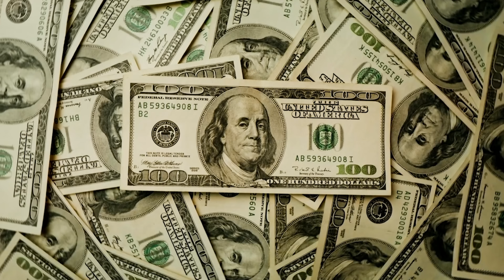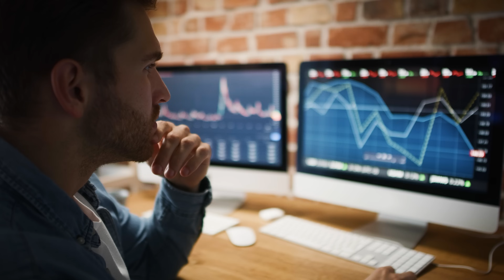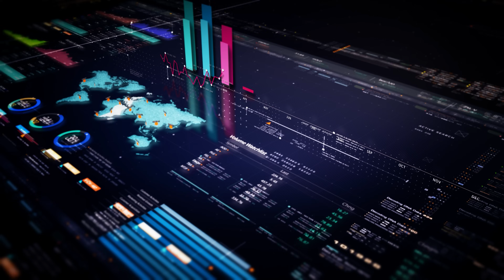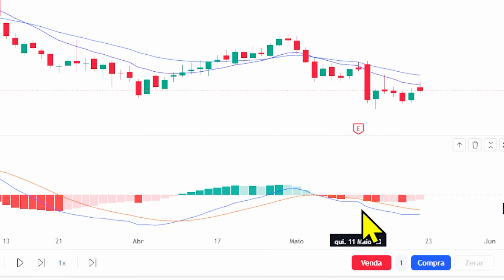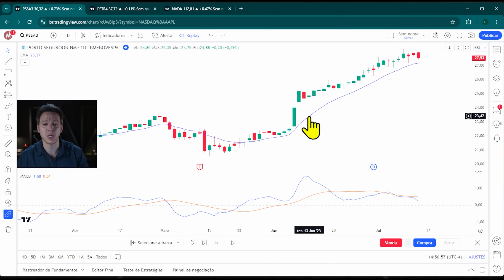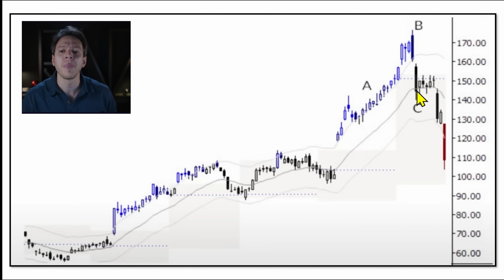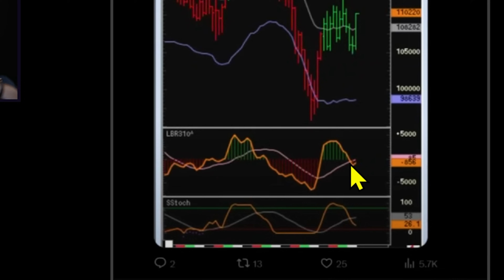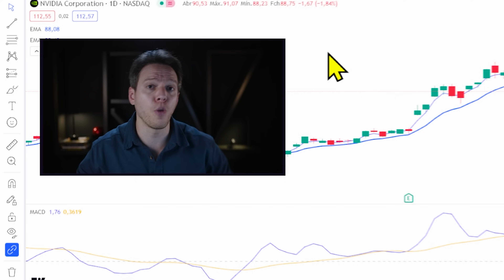ELA GANHOU U$145 MILHÕES (mas foi proibida de operar)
Como operar o indicador MACD? O que é o indicador MACD? O macd funciona para day trade? Como usar o indicador macd histograma no day trade? Como funciona o macd linha? Como opera o macd linha? Quem é Linda Bradford? Porque ela utiliza o indicador macd? Como a Linda Bradford utiliza o macd? O MACD serve para day trade e swing trade? Todas essas perguntas serão respondidas ao longo deste vídeo!